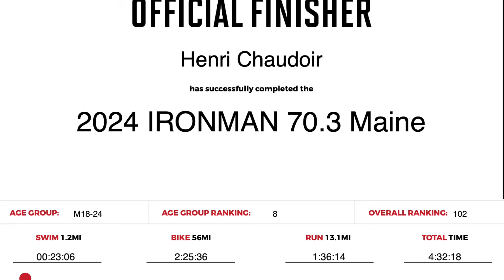IRONMAN 70.3 Maine!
It's been a while but we're back with this video! Enjoy watching some highlights of Henri racing 70.3 Maine!